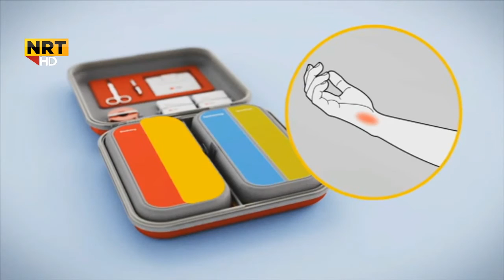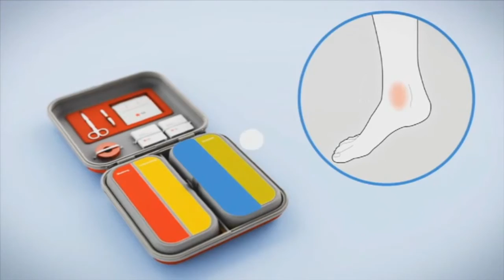فریاگوزاری سەرەتایی بۆ شکاویی